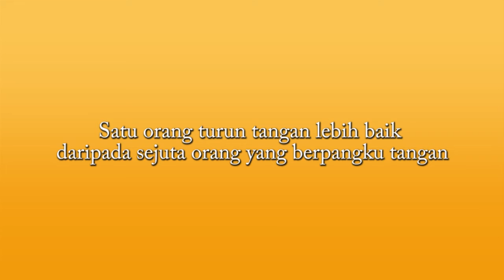Tips Fotografi Kelas Inspirasi Jawa Timur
Sedikit tips dari kami, Panitia Kelas Inspirasi Jawa Timur, kepada teman-teman relawan fotografer dan Videografer Kelas Inspirasi Jawa Timur yang akan bertugas saat hari inspirasi 11 November 2013.
Semoga bermanfaat dan dapat bermanfaat ^__^

Salam Inspirasi